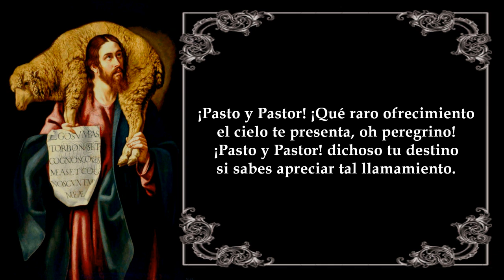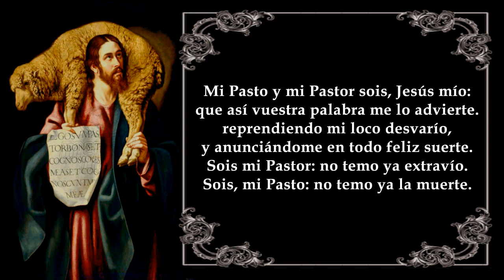Pasto y Pastor - Soneto del Padre Luis Felipe Neri de Alfaro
Luis Felipe Neri de Alfaro (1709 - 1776) o también conocido entre los sanmiguelenses como El Padre Alfaro, fue un sacerdote quien fue fundador del santuario de Jesús Nazareno en Atotonilco, San Miguel de Allende. Dotado de una gran sensibilidad a través de la meditación de la Pasión de Jesús compuso poemas y sonetos que luego plasmó de entre las pinturas que adornan el Santuario de Atotonilco.

PASTO Y PASTOR

¡Pasto y Pastor! ¡Qué raro ofrecimiento
el cielo te presenta, oh peregrino!
¡Pasto y Pastor! dichoso tu destino
si sabes apreciar tal llamamiento.

Pasto y Pastor a un tiempo: ¡qué portento!
Divino el Pasto, si el Pastor divino.
Con tal pastor, ¿quién perderá el camino?
Con Pasto tal, ¿quién perderá el aliento?

Mi Pasto y mi Pastor sois, Jesús mío:
que así vuestra palabra me lo advierte.
reprendiendo mi loco desvarío,
y anunciándome en todo feliz suerte.
Sois mi Pastor: no temo ya extravío.
Sois, mi Pasto: no temo ya la muerte.